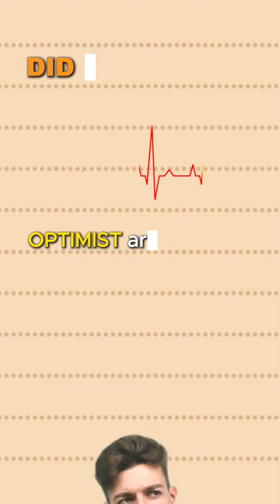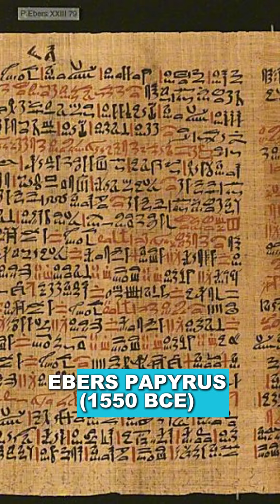Pre-pilgrimage Video #6: Unlock the Secrets to Health & Longevity with Ancient Egyptian Medicine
Want to live a longer, healthier life? 🌟 Discover how ancient Egyptian medicine and modern holistic practices like meditation and acupuncture hold the keys to stress reduction, healing, and longevity. Join me on a transformative 14-day pilgrimage to Egypt as I uncover the secrets of the past that can revolutionize your well-being today! Don’t miss this journey into ancient wisdom and modern science—it's time to unlock the mysteries of health and longevity!